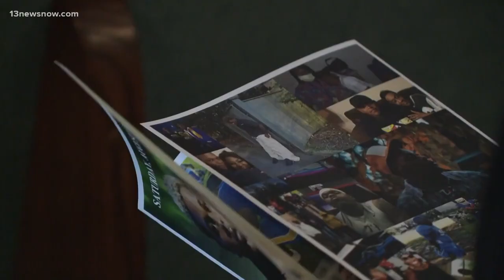Friends and family gather to honor the life of Tajh Boyd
Family and friends gathered Saturday to remember the life of former Hampton Roads athlete, Tajh Boyd. The packed ceremony at Metropolitan Funeral Service in Norfolk honored Boyd's memory in a Celebration of Life.